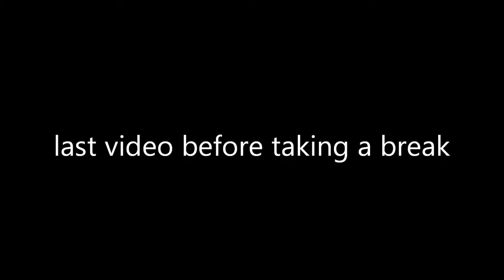Fallout Painting Timelapse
Requested via email by Robert